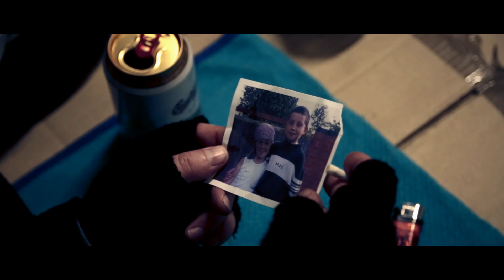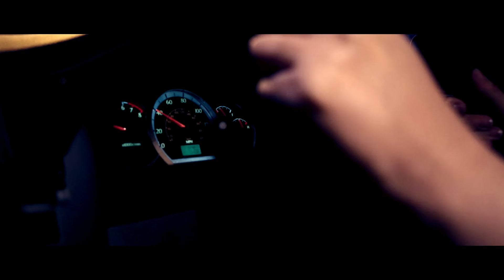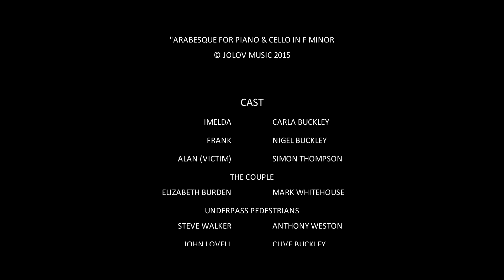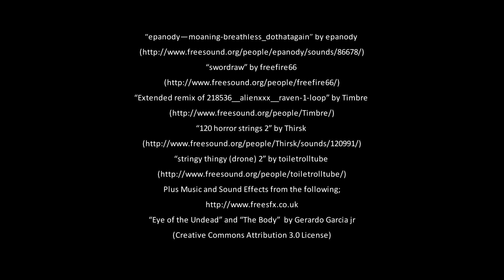Penny for the Guy - Horror short, Redditch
Penny for the Guy - Big Frog Films, 2015

"On a gloomy evening, a homeless man has bedded down for the night with some help from the spirit world - spirits that come from bottles. He is approached by a lady from the council who wishes to question him about life on the streets. As trust grows, so does hostility and changes occur through this meeting. Changes so big, his life will never be the same again. "

Filmed on location in Redditch, Worcestershire.
Starring;
Carla Buckley, Nigel Buckley, Simon Thompson.
Also featuring Elizabeth Burden, Mark Whitehouse.

A big thanks to EVERYONE who helped in the production.